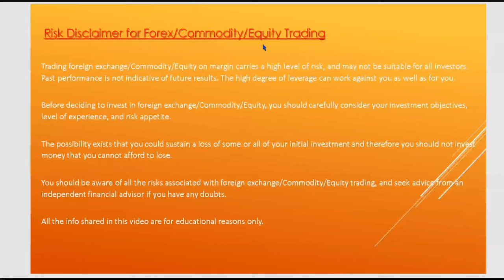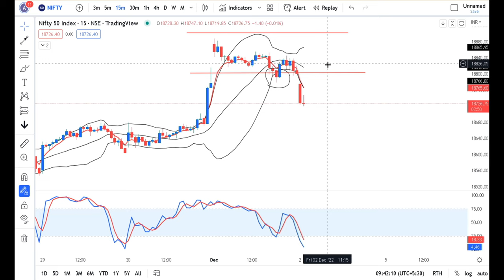Review of Nifty BNF weekly Expiry dated 1st Dec